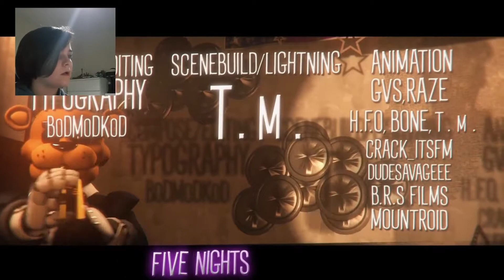THIS IS A VERY GOOD COVER | (reaction) fnaf cover